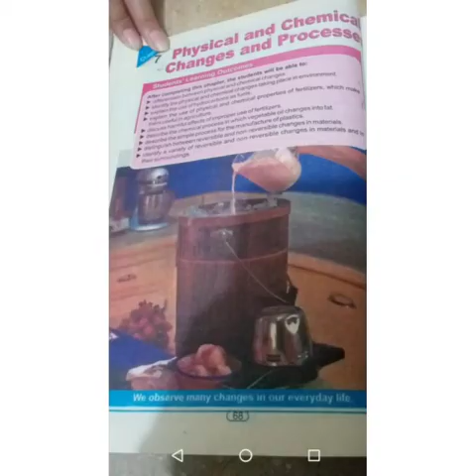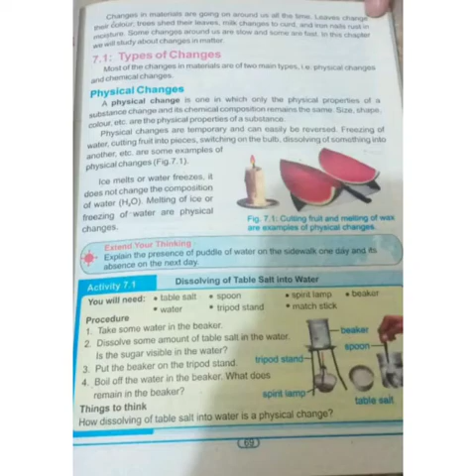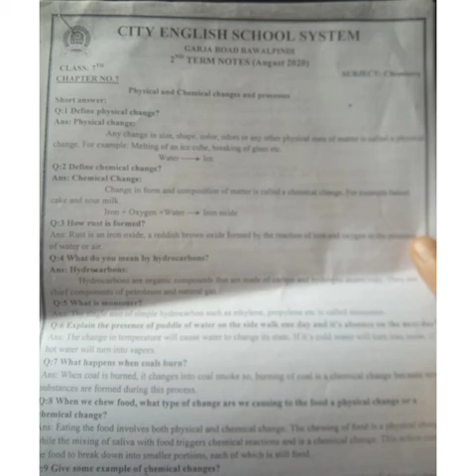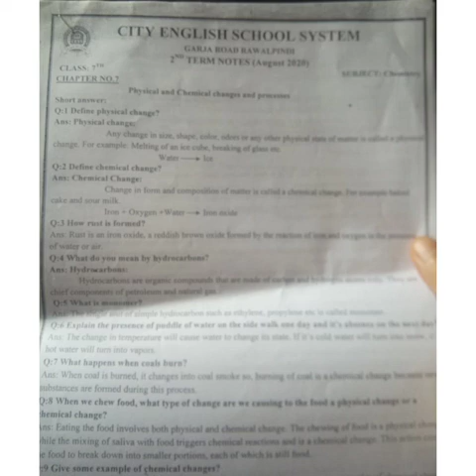Class 6 chemistry 5.8.20